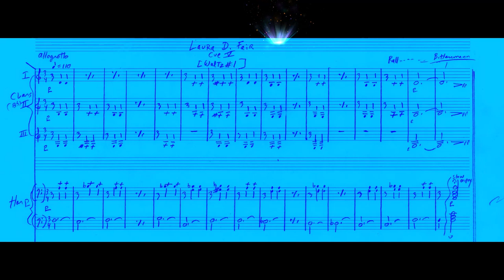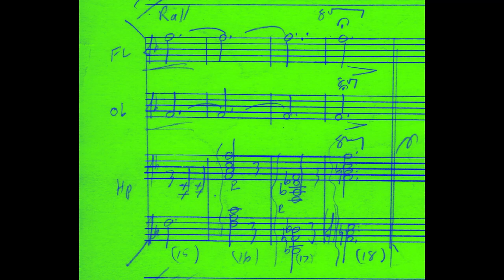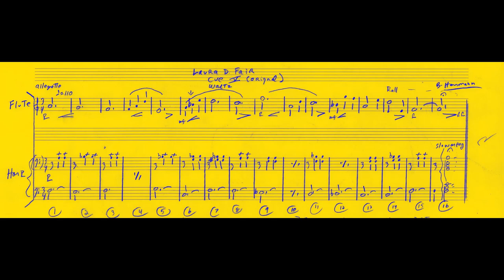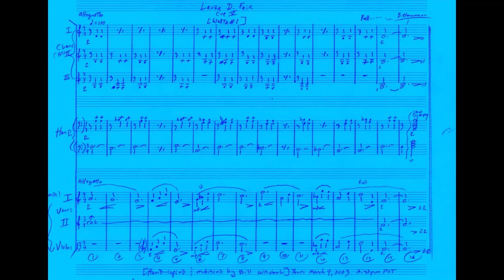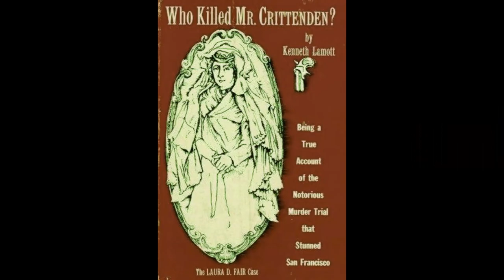-Laura D. Fair" [WALTZ] Bernard Herrmann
-Various waltzes
-CRIME CLASSICS August 17, 1953